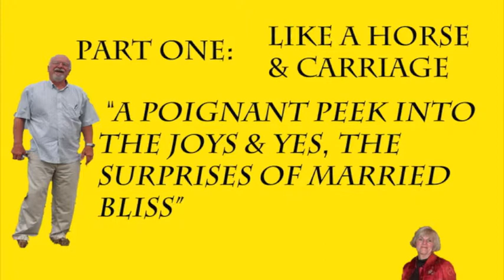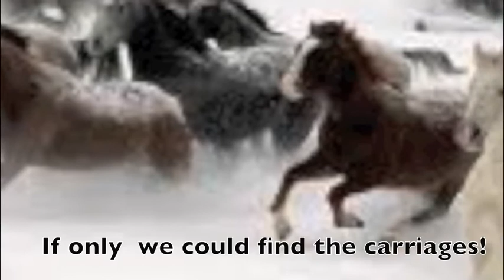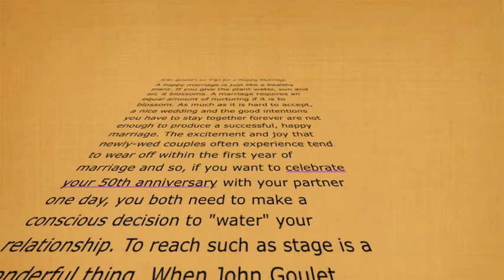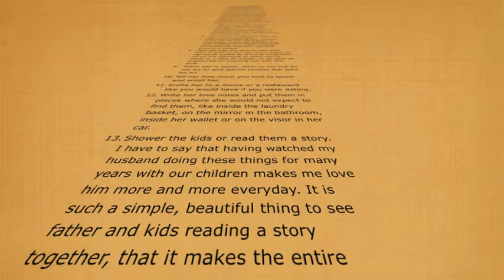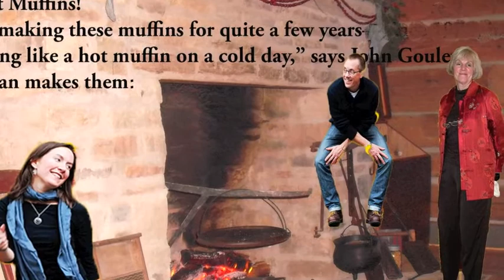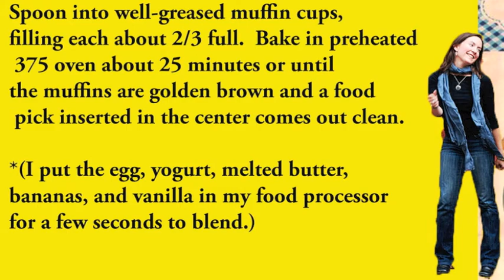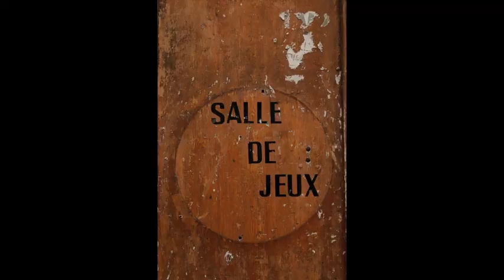Recipe for Marital Bliss: Tenderloin Tips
A two-part examination of marital bliss, and how one might sustain it
beyond the honeymoon.  Full of hard-won wisdom, this video pulls no punches and is at the same time determinedly positive about the role
of marriage in American culture.  An emphasis on muffins, and horses and carriages distinguishes this work.
 "A dazzling juxtaposition of ideas and images," says anthropologist William Washabaugh.  "Breaks new ground, marital-bliss-wise.
 Novelist Thomas J Bontly opines: "Heartbreaking and uplifting, and very strange."